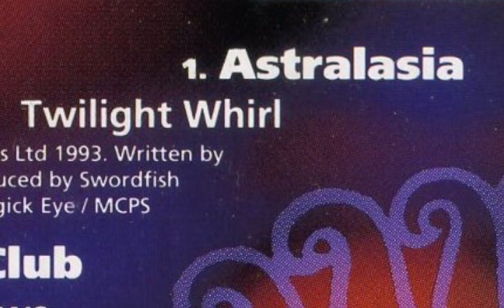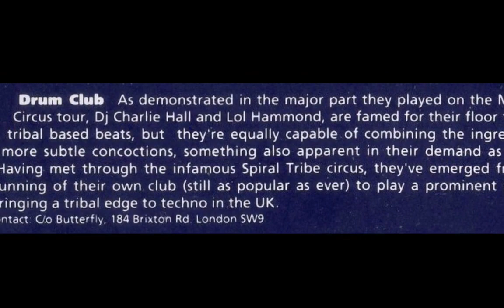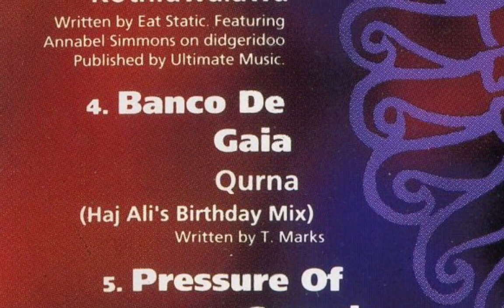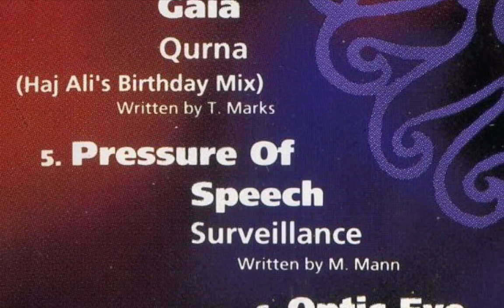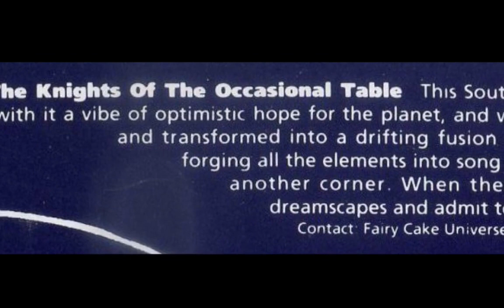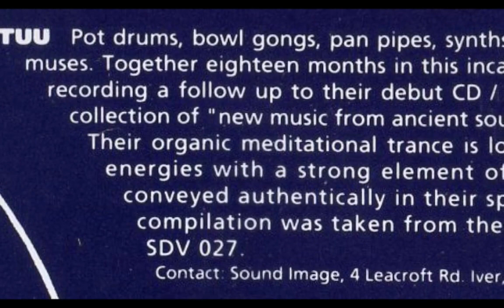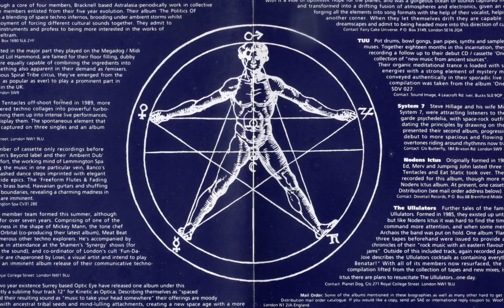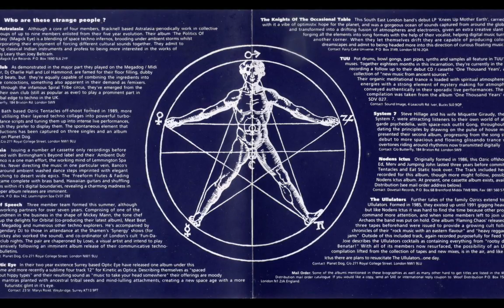Feed Your Head Volume 1 FULL ALBUM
Released in 1993, this was Planet Dog’s first compilation album and the first volume of four in the Feed Your Head compilation series. The album was originally issued on CD, double vinyl and cassette. Unfortunately, the CD version sold in the UK, Europe and on import in the US and Canada was manufactured by a company called PDO whose CDs are now generally associated with a form of degrading oxidation known as ‘CD Rot’. This has rendered most CDs produced by that company either partially or completely unplayable. The majority of CD copies of Feed Your Head Volume 1 are affected by this problem. However, a small number of copies were manufactured locally under license for a short period of time in Japan and issued in shrink wrapped packaging. These copies are not affected by CD rot and this audio transfer was taken from a ‘virgin’ Japanese CD that remained sealed in its case until the transfer was made in 2022.

TRACK LISTING
0:00 Astralasia - Twighlight Whirl
7:40 The Drum Club - Furry Meadows (Dogstar Mix)
14:05 Eat Static - Kothluwalawa
22:03 Banco de Gaia - Qurna (Haj Ali's Birthday Mix)
29:08 Pressure of Speech - Surveillance
35:23 Optic Eye - Blue Dreamers
39:50 The Knights of the Occasional Table - Rain
49:20 Tuu - One Thousand Years
57:17 System 7 - Habibi (The Camel Mix)
1:02:50 Nodens Ictus - Plurlngrium
1:06:56 The Ullulators - ...And Hardly Any Ears!